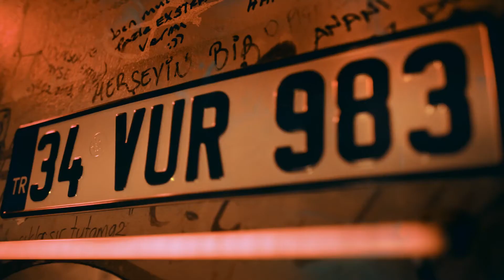Eypio Vur Vur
Client: Eypio
Director: Tunç Topçuoğlu